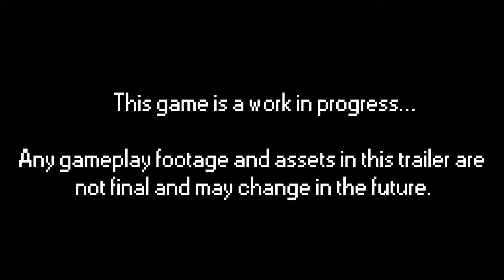Project Smallbot: Light - Levels with Music + SFX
Just a small update on the game showing off the levels with music and sound effects added.